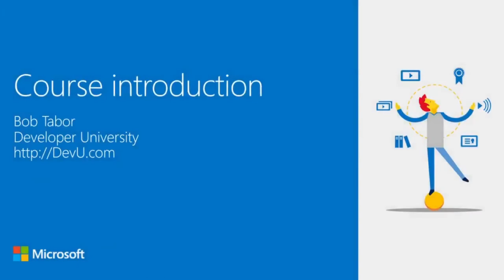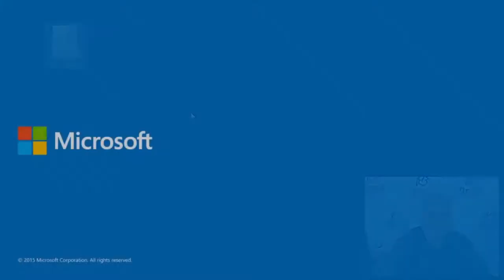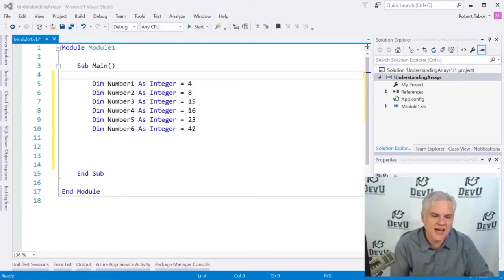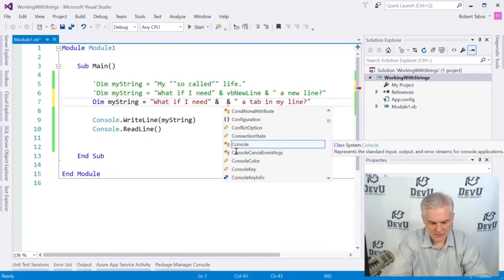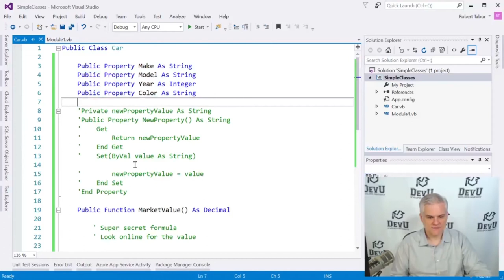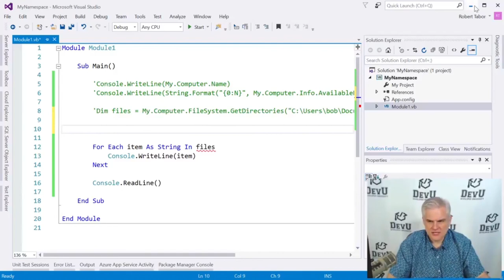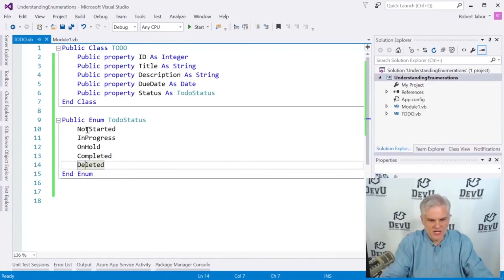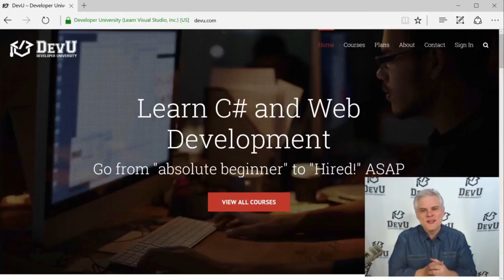Visual Basic Tutorial for Beginners - Full Course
In this Visual Basic tutorial for beginners will help you learn the fundamentals of Visual Studio programming. Visual Basic Fundamentals for Absolute Beginners.
15 Best Visual Studio Code Themes of 2021

Learn how to get the tools, write code, and debug features. Look at customizations, and explore operators, expressions, and statements. Plus, work with strings and collections.

Lectures Included In Course:
1 | Course Introduction
2 | Installing Visual Studio
3 | Creating Your First Visual Basic Program
4 | Understanding Your First Visual Basic Program
5 | Working with Code Files, Projects, and Solutions
6 | Understanding Data Types and Variables
7 | Branching with the If ... Then ... Else Decision Statement
8 | Operators, Expressions, and Statements
9 | For ... Next Iteration Statement
10 | Understanding Arrays
11 | Defining and Calling Methods
12 | While Iteration Statement
13 | Working with Strings
14 | Working with Dates and Times
15 | Understanding Classes
16 | More About Classes and Methods
17 | Understanding Scope and Accessibility Modifiers
18 | Understanding Namespaces and Working with the .NET Class Library
19 | Getting Familiar with the My Namespace
20 | Creating and Adding References to Assemblies
21 | Working with Collections
22 | Working with LINQ
23 | Enumerations and the Select Case Decision Statement
24 | Gracefully Handling Exceptions